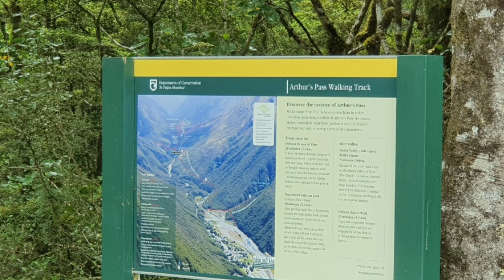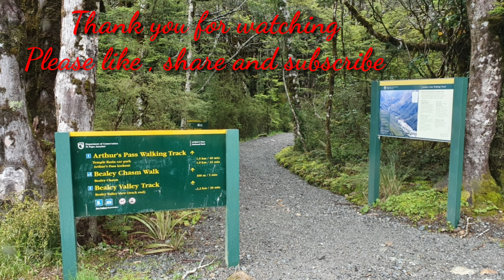Arthur's Pass/ Roadtrip dito sa New Zealand #24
Another family roadtrip at Arthur's Pass dito sa New Zealand samahan nyo kami at sama sama tayong pagmasdan ang ganda ng  lugar. Godbless po sa lahat.